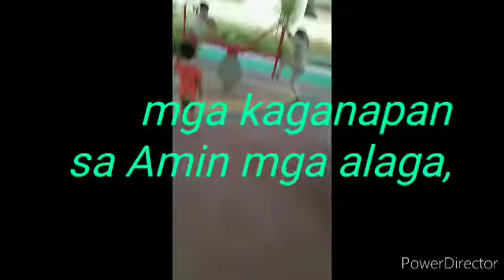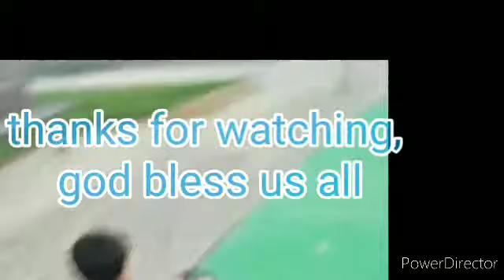naging bata kami ulit.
hi guys Ang vedio po ito ay katuwaan Namin sa aming mga alaga po.. mahirap man mag alaga Ng iba Bata ngunit wla ka.magagawa.need mo mag sacrifice bilang ofw.